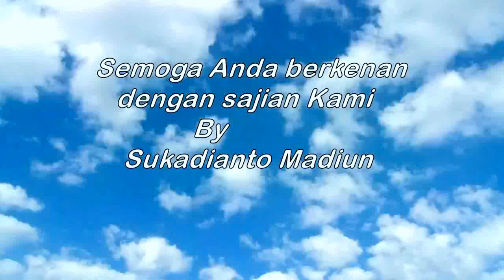STREET SINGER Madiun cari...Suket Teki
Olah Vokal, olah raga napas, .dll